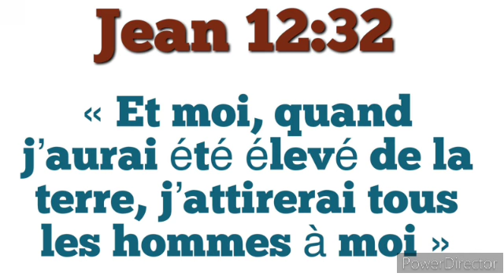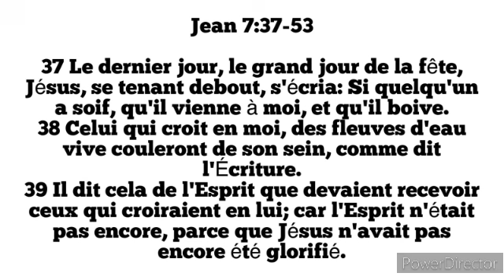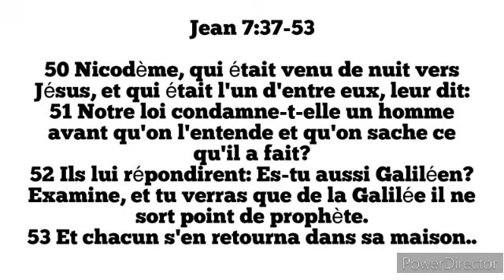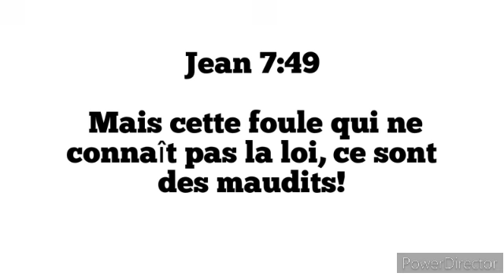Étude 6: Autres témoignages sur Jésus ( Jeudi 07 novembre)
Thèmes dans l'évangile selon Jean